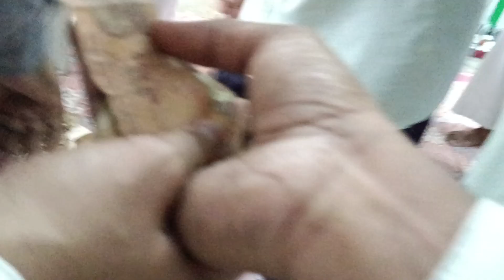Ajj Rang hai re ma Rang hai re Urs e Shareef Hazrat Moinullah shah niyazi RH Astane niyazi